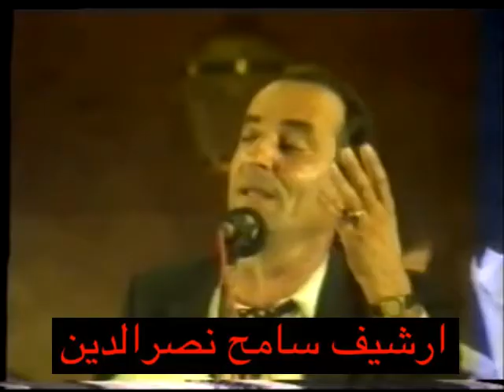طليع حمدان وزغلول الدامور موضوع المال والموهبة مهرجان بيت الدين